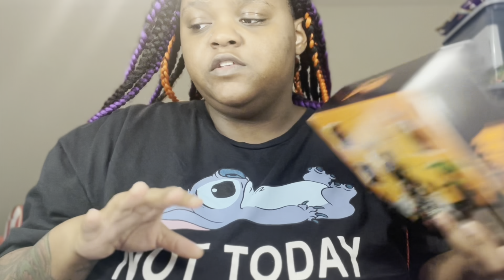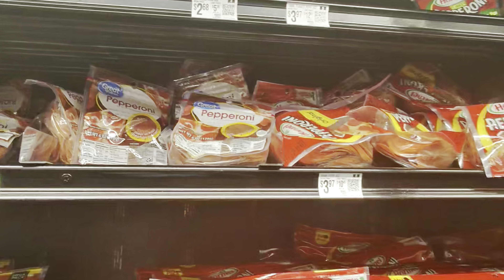VLOGTOBER DAY 19- 20: Making A Ghost Pizza | Viral Tik Tok Cookies| Last Minute Party Buys| Rant